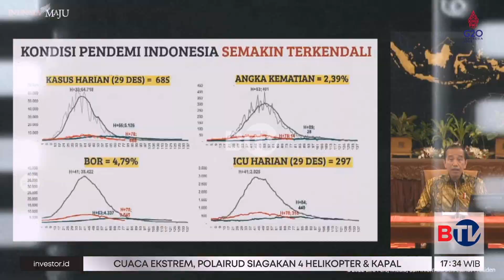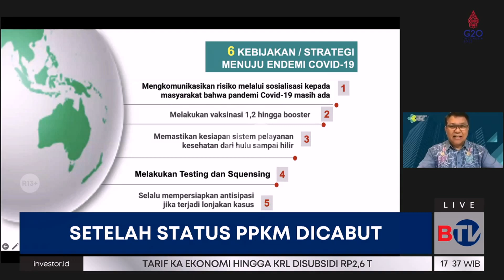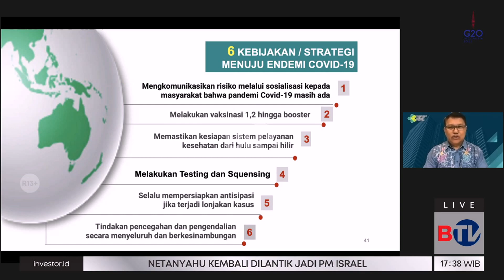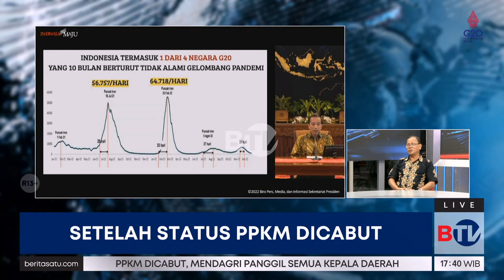Dialog: Setelah Status PPKM Dicabut #2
Presiden Joko Widodo memutuskan mencabut PPKM yang tertuang dalam Instruksi Mendagri sehingga tidak ada lagi pembatasan kerumunan dan pembatasan pergerakan masyarakat. Setelah PPKM dicabut, apa yang harus dilakukan untuk membuat jumlah kasus covid di Tanah Air tidak meningkat? Ikuti dialog terkait hal ini bersama Tri Yunis Miko Wahyono, ahli epidemiolog dan biomedik FKM UI, Mohammad Syahril selaku Juru Bicara Kemenkes, serta Dewan Pakar IAKMI Hermawan Saputra.